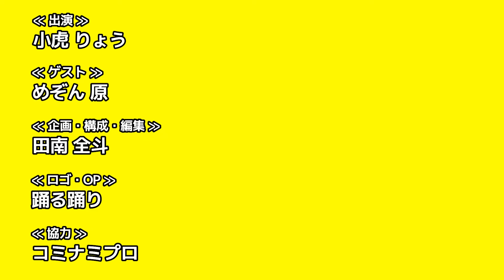【サシバナシ！#56】辞めようと思った事ありました？コロナ禍で…/M-1決勝2日前の令和ロマンに/サートラチェンジで圧巻のMCはあの人 /原さんに感謝…etc【めぞん 原】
≪ ゲスト ≫
めぞん 原

『サシバナシ！』とは？

小虎りょうがただただ尊敬する人をお呼びして、サシでお話させて頂く、そんな時間です。
深堀も深堀なので、あんな話やこんな話が聞けるかもしれません。

収録時に撮影した限定写真も公開！ぜひフォローを☝

≪ Credit ≫

≪ 出演 ≫
小虎りょう

≪ 企画・構成・編集 ≫
田南 全斗

≪ ロゴ・OP ≫
踊る踊り

※今後、誰々に出てほしいなどありましたらぜひコメントをお寄せください※

〜過去のゲスト一覧〜　※敬称略
2020年(YouTube版)
《第1回》サンタモニカ マイム
《第2回》衝撃デリバリー 佳津山
《第3回》バニラボックス 吉野
《第4回》パンプキンショートケーキ バイダン
《第5回》9番街レトロ 京極

2021年(FANY版)
《第6回》ドンデコルテ 小橋
《第7回》村田優斗
《第8回》9番街レトロ なかむら
《第9回》プール 小海
《第10回》スマイラーズ 畠山
《第11回》ジャンク 山下
《第12回》素敵じゃないか 吉野
《第13回》ナミダバシ たくみ
《第14回》ママタルト 檜原
《第15回》ジャンク 小森
《第16回》衝撃デリバリー 和田
《第17回》まんぷくユナイテッド 松下
《第18回》衝撃デリバリー 佳津山
《第19回》ネイチャーバーガー 笹本
《第20回》オフローズ 宮崎
《第21回》サンタモニカ マイム
《第22回》サンジェルマン あとむ
《第23回》まんぷくユナイテッド 狩野
《第24回》オドるキネマ 南
《第25回》ネイチャーバーガー三浦
《第26回》ナミダバシ 太朗
《第27回》めぞん吉野
《第28回》ラタタッタ ポット
《第29回》オドるキネマ バイダン
《第30回》サンシティ 村田
《第31回》エバース 町田
《第32回》ピュート 村田
《第33回》素敵じゃないか 柏木
《第34回》軟水 大川内
《第35回》エバース 佐々木
《第36回》10億円 山内
《第37回》ピンタンパン むとパン
《第38回》ピュート 竹内
《第39回》ミカボ 山田
《第40回》9番街レトロ なかむら

サシバナシ！LIVE
《Vol.1 》9番街レトロ 京極 / 警備員
@LOFT HEAVEN
《Vol.2》令和ロマン くるま / ダウ90000 蓮見
@LOFT HEAVEN
《Vol.3 》ママタルト 檜原 / ゴヤ やまじ
@阿佐ヶ谷 ロフトA